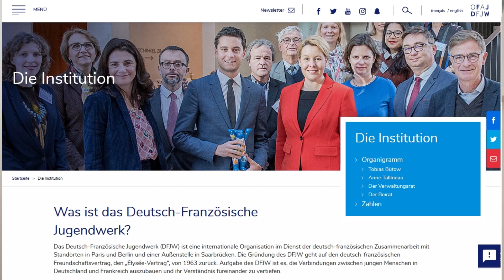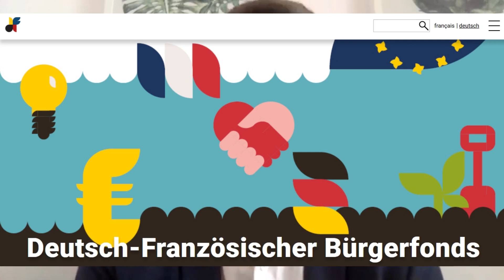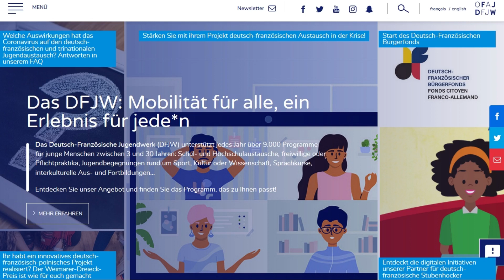Tobias Bütow, Generalsekretär des DFJW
Das DFW und die Coronakrise, der Deutsch-französische Bürgerfonds. Aufgezeichnet von Heiner Wittmann am 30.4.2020 für